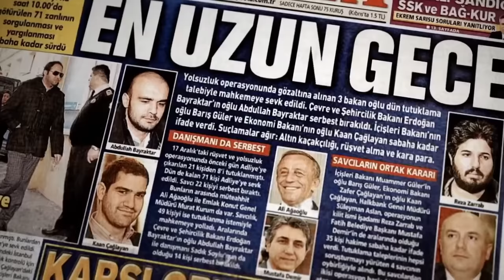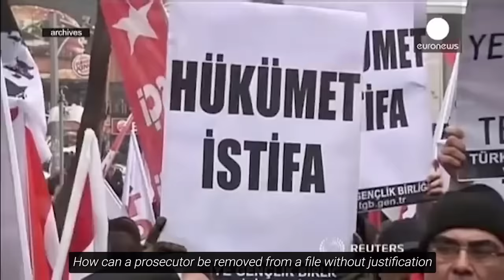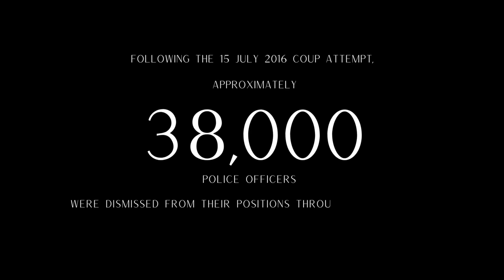17-25 Aralık kumpas mıydı? O polisler anlattı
17-25 Aralık polisleri Yunus Emre Uzunoğlu ve Soner Koç büyük yolsuzluk operasyonunun yıldönümünde konuştu.

İyi Seyirler